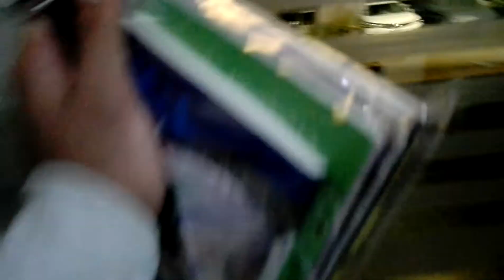Gujrat lions and kashmir king on kinara hotel gujrat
Match played between Gujrat lions and kashmir kings on 5 February 2019.Pakistan international players was also.the part of this match Noman.anwar and Mukhtar Ahmed played from gujrat lion side and Abdul Rauf pakistani test crickter played from kashmir side. Kasmir kings won the match by 40 runs.